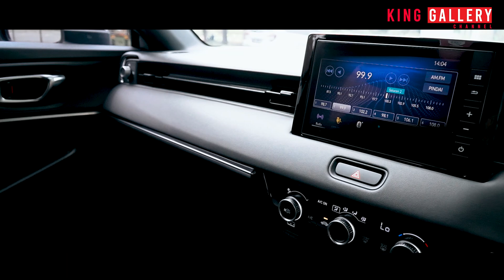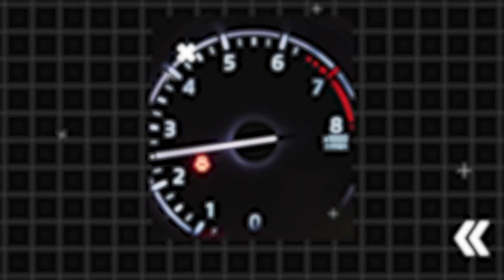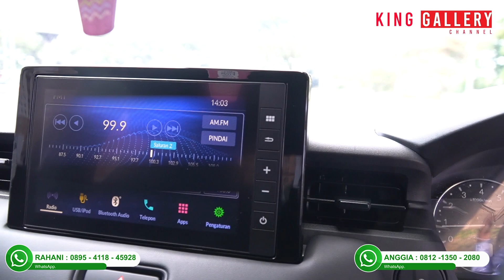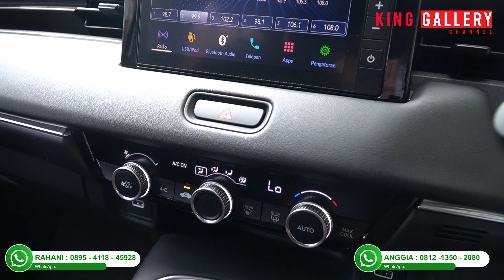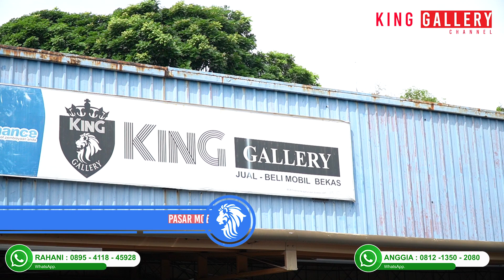REVIEW ALL NEW HRV SE 2022 !!! SUV PALING WORTH IT !!! READY DI KING GALLERY !!!